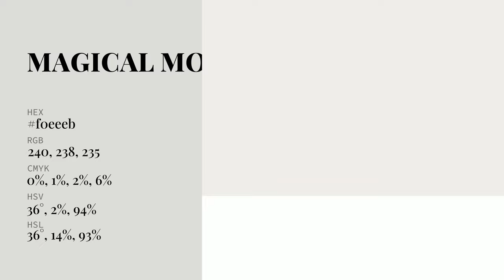Magical Moonlight color f0eeeb hex Cool Grey color f0eeeb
What color is Magical Moonlight ? f0eeeb hex, Cool Grey color f0eeeb

Hex f0eeeb Color Code is also known as Magical Moonlight color

Hex f0eeeb Color code in RGB color code model is created after adding 94.12% red color, 93.33% green color and 92.16% blue color.
Hex f0eeeb Color code in CMYK color (process color) code model is generated after subtraction of 0% cyan, 01% magenta, 02% yellow, 06% black.